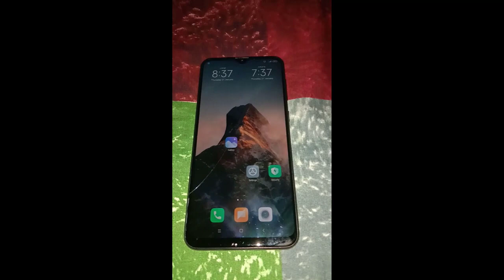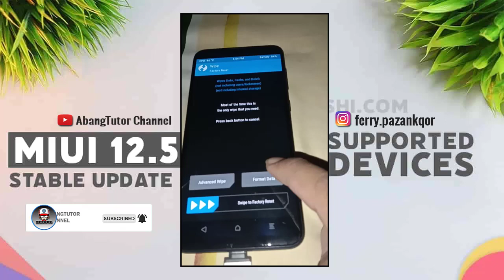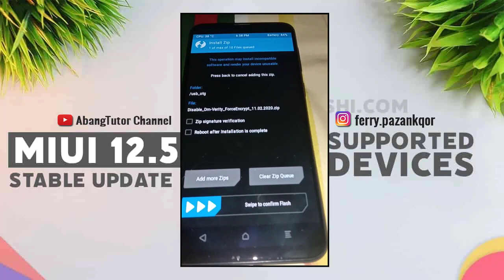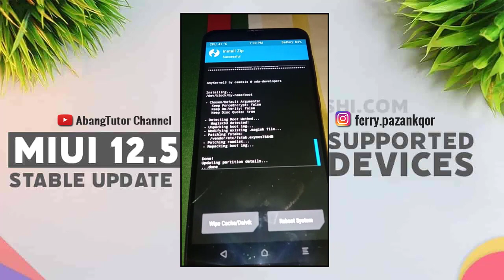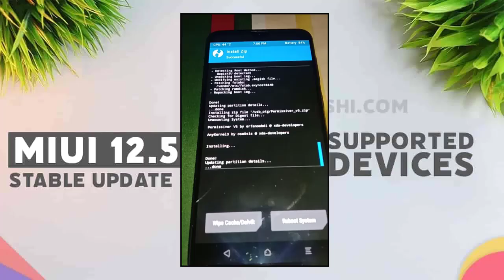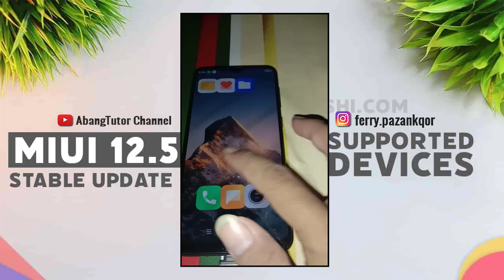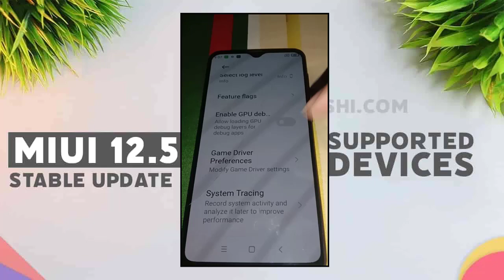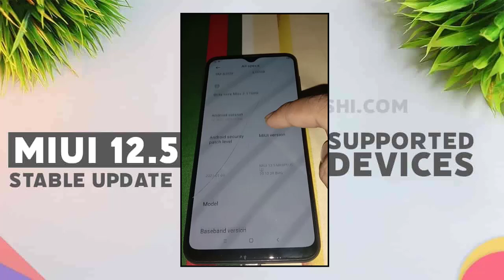MIUI 12 MIUIPLUS Android 10 Stable For Samsung A20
SALAM SUKSES